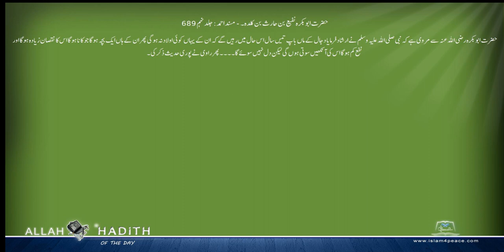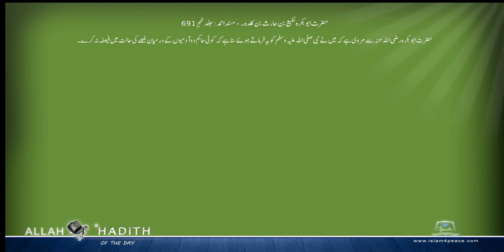حضرت ابوبکرہ نفیع بن حارث بن کلدہ کی مرویات۔ Musnad Ahmed Urdu مسند احمد اردو